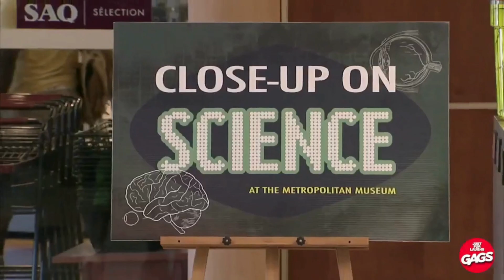video pause 121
Les Pauses café pendant ses lives son comme les Kinder, on ne sait jamais ce qu'il y a dedans.